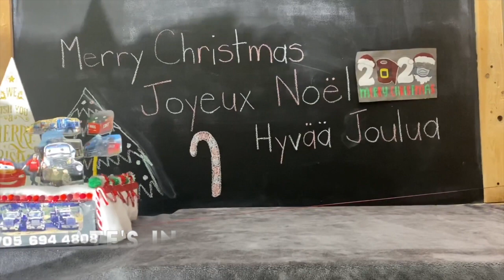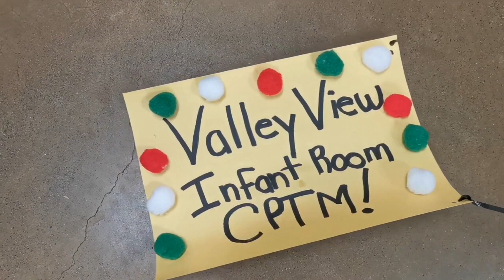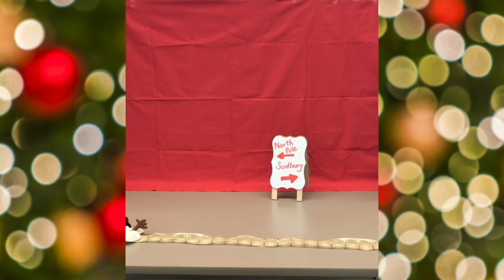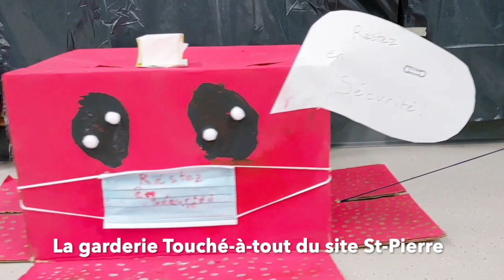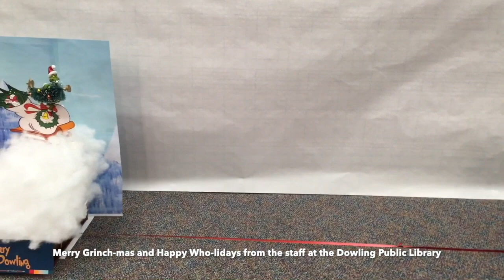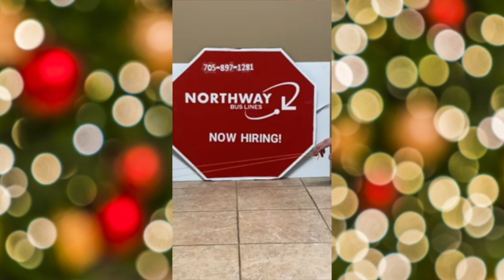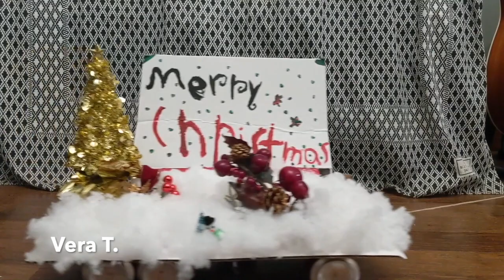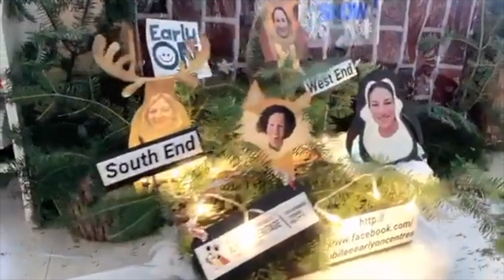The Virtual Santa Claus Parade (REUPLOAD - Music Fix and Added Entries)